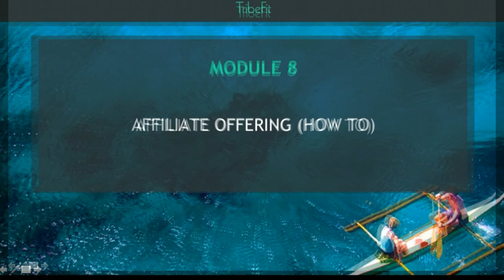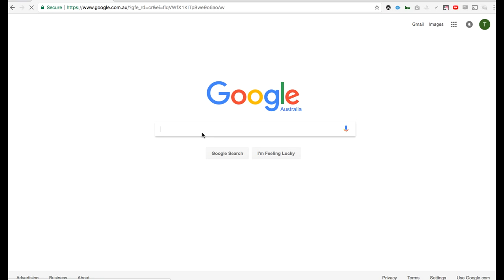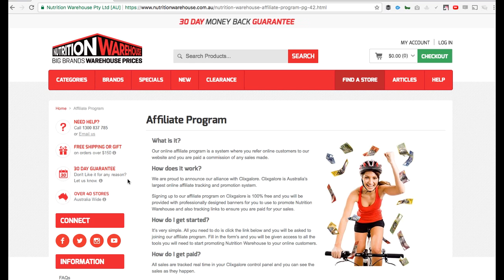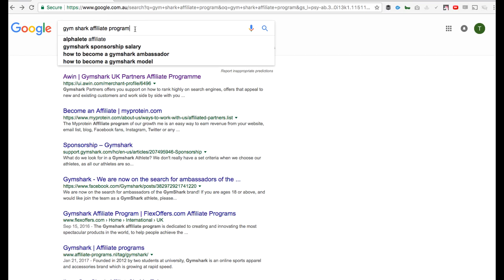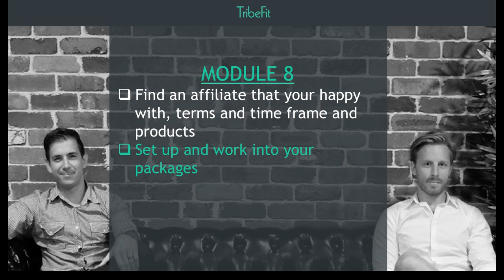How to add affiliate marketing to your product offering as a personal trainer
Chris lynton from Tribefit.co shows personal trainers and online personal trainers how to add affiliate marketing to their client offering in a smart, leveraged and quick/ simple way. Add additional revenue streams and earn more as a personal trainer.